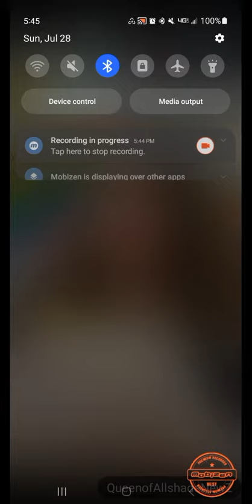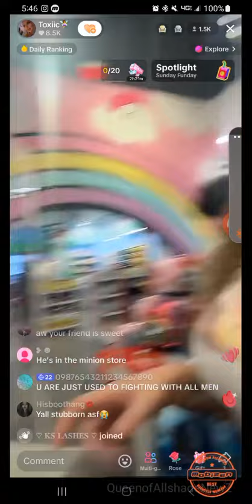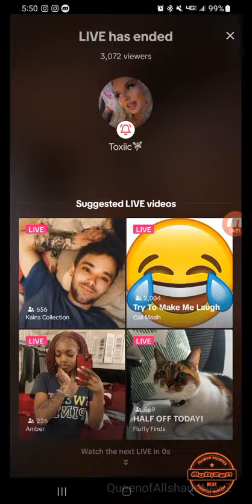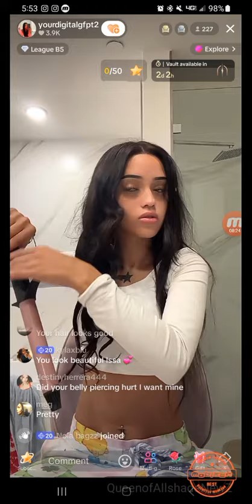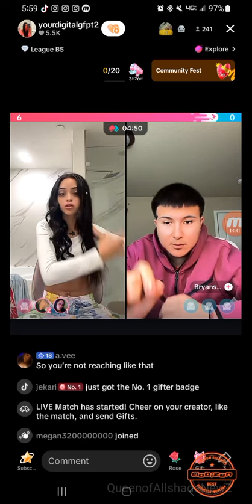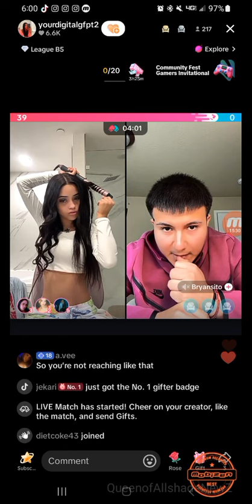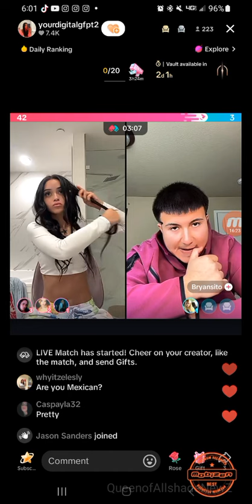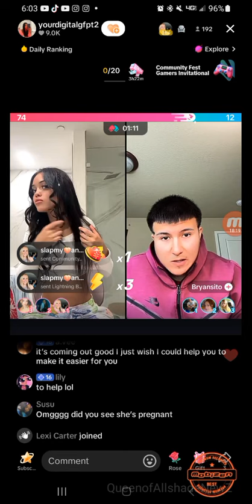toxicfairy shopping with friends